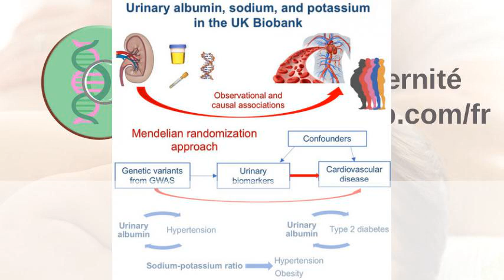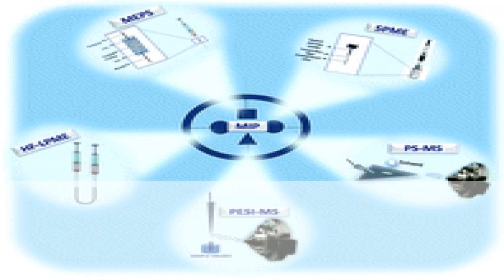Analysis & testing | SCK CEN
Analysis & testing | SCK CEN . ANALYSIS | meaning in the Cambridge English Dictionary . Urinary Albumin, Sodium, and Potassium and Cardiovascular ... . Antidoping: From health tests to the athlete biological passport ... . HHS taps into nationwide drug-testing data -- GCN . Molecularly imprinted polymers for miniaturized sample preparation ... .